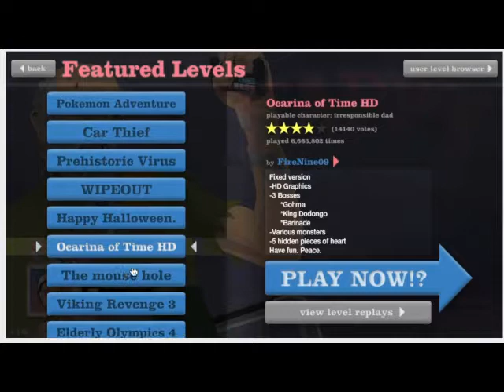HAPPYWHEELS AVEC XIOCRAFT !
AU PROGRAMME AUJOURD’HUI :

Une petite vidéo détente en compagnie de l'ami XioCraft sur HappyWheels !

MON LOGICIEL DE REC’ :

QuickTime Player

MON LOGICIEL DE MONTAGE :

iMovie

MON SETUP :

Ordi : MacBookAir
Souris : Razer Mamba TournamentEdition
Clavier : Razer Ornata Chroma
Tapis de souris : Razer Goliathus Speed-CosmicEdition (Medium)
Casque : Razer Kraken7.1 Chroma
Caméra : Wimius ActionCamQ1 (4K full HD)

Oublie pas le like ( ͡° ͜ʖ ͡°)